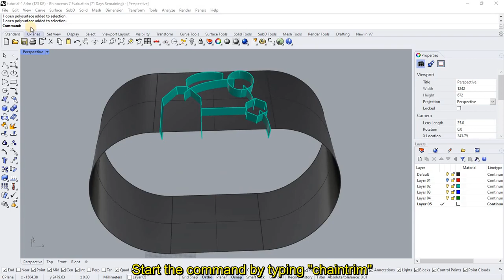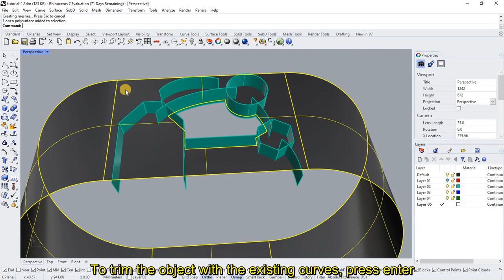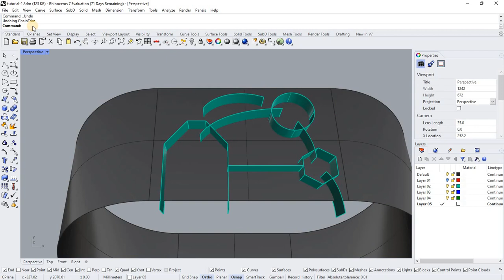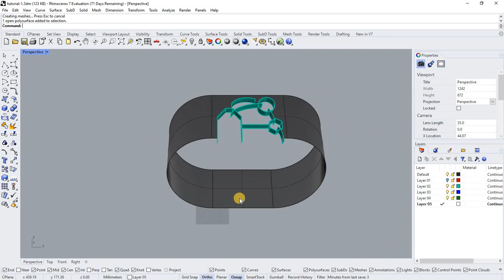Tutorial for ChainTrim - command in ChainTools plugin for Rhino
This video tutorial describes step by step how to use ChainTrim, a command from ChainTools plug-in for Rhino 3D software.